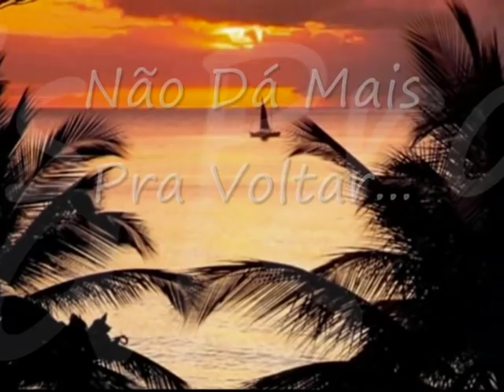Não dá mais pra voltar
... O Mar é Deus e o barco tão pequenino, sou eu.

Vídeo feito para uma palestra de ECC (Encontro de Casais com Cristo) - Recife - PE

Vídeo: Francielly Maria
Imagens: Google